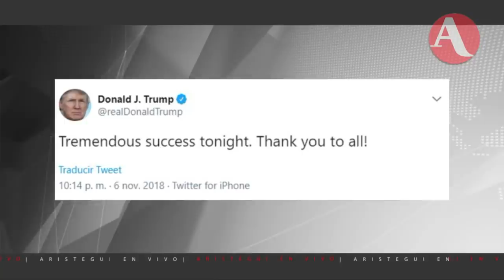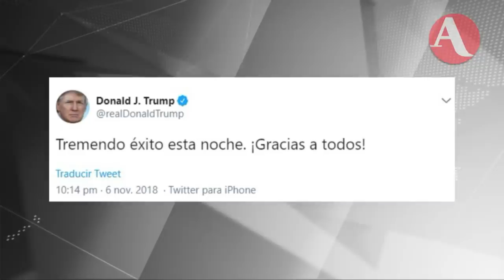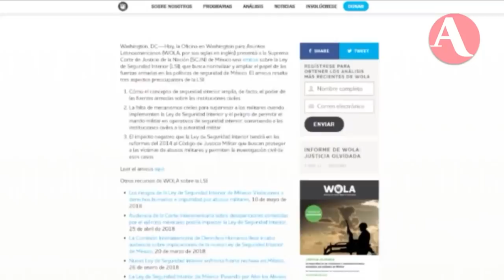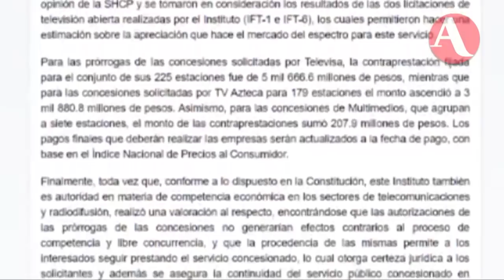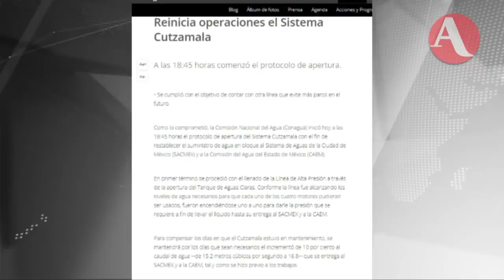Así inició AristeguiEnVivo este 07 de noviembre 2018